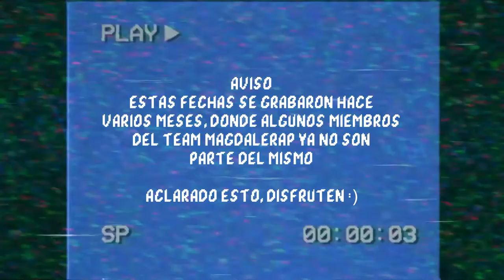TITO MIKE 🇻🇪 VS ZORACK - CUARTOS DE FINAL - MAGDALERAP - TEAM TRAINING #1